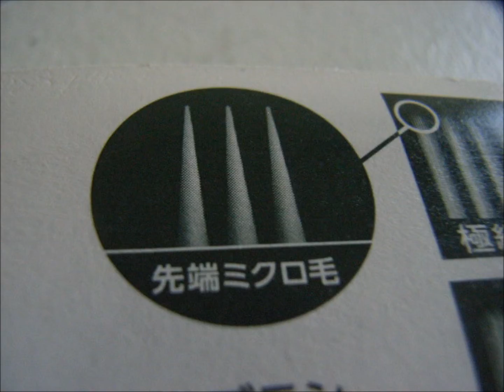Deep clean Japanese toothbrush